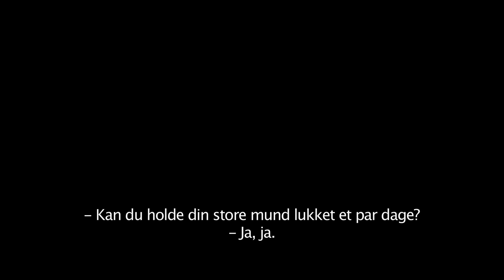The Big Short tv-spot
Instruktøren Adam McKay bevæger sig ind i den uoverskuelige jungle af finansielle produkter i årene, før boligboblen brast, og gør med Christian Bale, Ryan Gosling, Steve Carell og Brad Pitt som guides publikum lidt klogere på, hvordan og hvorfor den seneste finanskrise opstod. Med ikke så lidt galgenhumor bliver banker og investorer sammenlignet med kokke, der maskerer let overgemte rester i suppen, og overoptimistiske kasinogæster, der bliver revet med af stemningen.